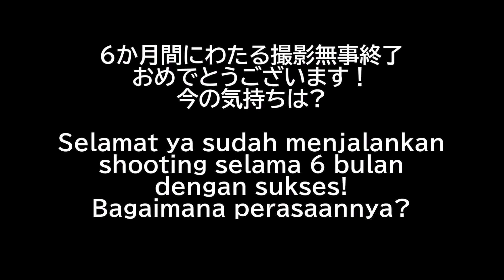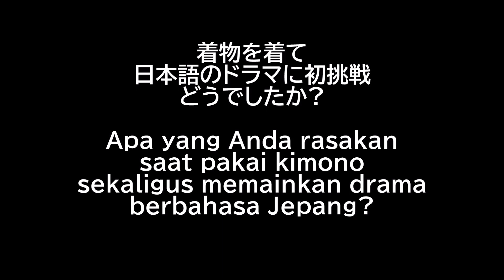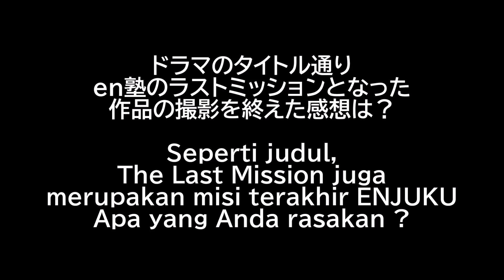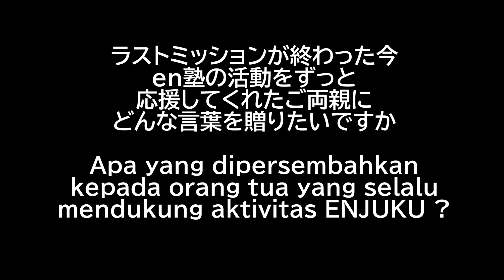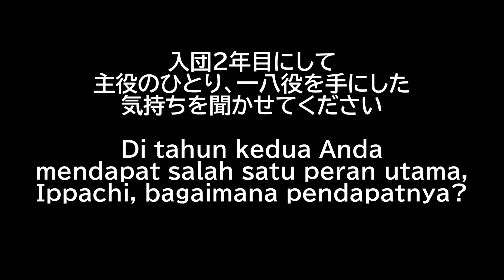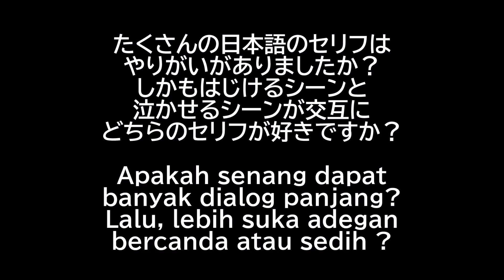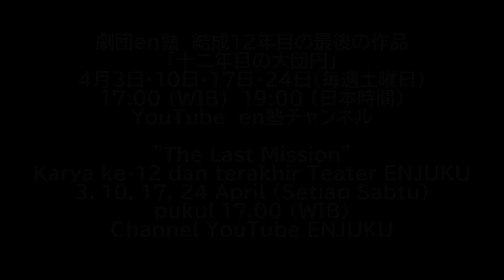Teater ENJUKU "The Last Mission" Special interview with the main cast!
Video Wawancara Pemain Utama "The Last Mission"!

Tidak terasa tinggal menunggu hitungan hari sampai perilisan episode pertama "The Last Mission". Sabtu kemarin, tanggal 27 Maret adalah hari terakhir syuting untuk keseluruhan adegan video drama musikal "The Last Mission".
Kita melakukan wawancara kepada para pemain utama, bagaimana akhirnya proses syuting selesai. Yuk intip kesan-kesannya bagaimana.

Jangan lupa saksikan episode pertama dari video drama musikal "The Last Mission" yang merupakan karya penutup sejarah Teater ENJUKU.
Sabtu, 3 April 2021 pukul 17.00. Live di YouTube Teater ENJUKU! Gratis!
Silakan share dan nonton bersama teman dan keluarga yaa!!